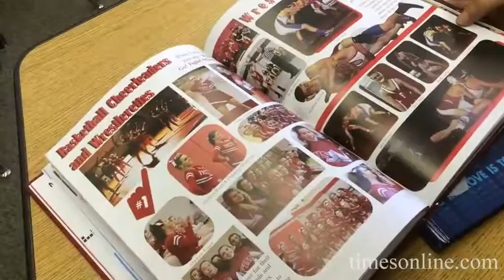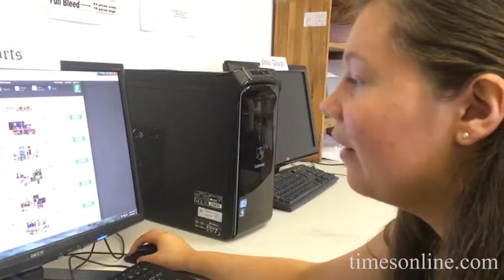Freedom student wins photo contest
Originally Published 11/21/2016 - Michelle Keith, editor and photographer of Freedom Area High School's yearbook, shot a graduation photo last year that was a winner in the Jostens/Wolfe's Camera National Photo Contest.